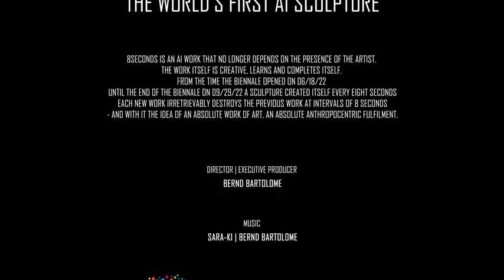8SECONDS - The world's first AI sculpture. Von Bernd Bartolome mit Friedemann Vogel.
BERND BARTOLOME - 8SECONDS.
Während einer Biennale vom 18.06. bis 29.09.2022 entstand alle 8SEKUNDEN eine Skulptur. Ein Gesamtwerk aus 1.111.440 Skulpturen. Die weltweit erste KI-Skulptur. 8SECONDS.WORLD